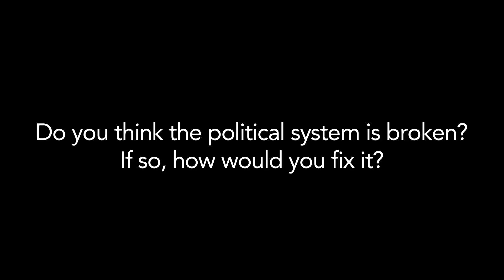'I See a Lot of False Equivalence in the Media'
Virginia Voter Jill Murray: "I See a Lot of False Equivalence in the Media"